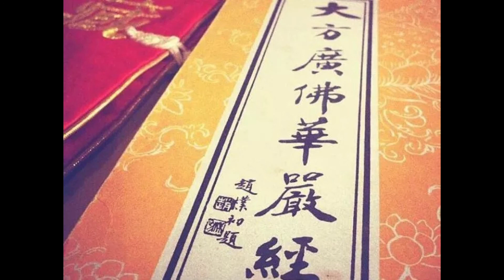重講《華嚴經義海百門》節錄0072-002講 上自下然和尚宣講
華嚴經之義海百門節錄0072-2講
上自下然和尚教授
你現在抓的都是感受啊 ! 你也覺得有面啊 、 有表， 你也覺得我現在都看的到啊!
 我也是能夠現前知見啊 ! 你怎麼能說我不知見 你怎麼能叫我放下呢?
 你現前一切所感受 有所在你心中能夠立種種表處  能夠讓你真的以為有所見處  。
 仔細思惟  沒有要你放下如是能表  沒有要你放下如是所見 。
 就在這個當下  於表 、於現、 於見當前  真能現見現表的是誰 ？ 能知者誰 ？ 能現前者誰 ？
 光這一些聲音就是讓你回頭  那叫故知 無他性也 。
只是前面講這一些道理  當然講的不是只是只講無他性 。
 但是你真正知道前面師父所講的這些聲音以後 ， 你將來在一切感受當前  你自然就能夠體會無他性也 。
一切感受表示你當下這一念  你慢慢就會在每一個念頭現前處   過去念頭現前處就是念頭 ， 將來因為我們叫做行者  行者還要分上中下  從剛開始初中後 從剛開始最初開始  行者就會在每一個念頭當前  似乎你已經感覺到  你已經不是過去那種念頭  ，一定受他流轉的過去的業力 。
 似乎在每個念頭當前  後面有一個能照的清明那是最初  那就是我常常講的道家最初講的 跳開滾滾紅塵  。
眼前看的都是滾滾過去一樣的種種 意識的種種動亂 。
 但是你居然已經不是他了 ， 見山不是山  、見水不是水 .
不是山 不是水表示你還知道山 知道水。
  假如說你還看不到山 看不到水 你說什麼你不是山不是水 ？
 你但是就在你能夠知道一切法中 是山是水處  你已經不是  表示什麼 ？ 你的離心已然現前 。那個離心是怎麼現前的 ？ 是你明白覺心 離心自然現前  。
當你心裡面 念念之間真的能在覺心的道理上面  不斷的如是反熏  、不斷如是心中為自己砥定將來離心之志 自然現前。
 就是這樣子讓你不斷的去熏習的啊 ！
 所以講到這裡  我再把那天沒講完的這個講義  教材拿出來
 那天講到第二段  世尊至多子塔前 命摩訶迦葉 分座令坐。
  那天講到以僧伽黎圍之  這次講到世尊付囑摩訶迦葉把將來的僧團之中 就是教授一切眾生 能夠在娑婆的過去的業海當前 ，能夠回首的僧團教育最初的教授 交給摩訶迦葉 。
 那為什麼在多子塔前呢 ？
 我上次不是已經跟大家講過  這可以再跟大家再講一遍   。
多字者  這個多字啊  ！多字在佛本行集經裡面講  ：唱多字時是什麼意思咧 ？
 是當向苦行出如是聲  當向苦行叫做多 。
 什麼叫當向苦行叫做多 ？
 大覺心體從來是一  ，覺好覺壞 在覺永遠是一 。
  可是在覺永遠是一處  卻讓你能夠起成種種差別 ，
 是好 、是壞種種多處 。
 所以過去在多就是一切的流轉 ， 將來你要在過去多中的流轉之中你念念明了 、 念念回光 、 就在如是多中  其實就是你的什麼？ 就是你的佛性的根本  。
你能夠在如是多中 念念如是清淨本行  ，念念如是潔淨本心  ，你將來就在如是多處  你能證得你根本的如來面目 。
 所以在這個多處清淨本心  、潔淨本心就是我們講的什麼 ？ 浴佛 ！
 浴的是誰  ？悉達多  。
大覺心體現前不就是悉達多嗎  ？他能遍悉一切  他必定能夠成就叫做達  。
本一切萬法  悉達多  。
過去在達多之處是眾生流轉處 ， 你要是達多當前  你若是只是隨著達多處處流轉  你就是害佛的提婆達多 。
 所以提婆的提字有一個扌 提手旁 提就是拎  就是捉持 。
 你捉持如是達多 就是害佛之索  。你念念之間如是捉持 就是和你自己根本的佛性  其實這一念心現前的就是覺心 ，一定能達多的智慧  。
但是你在這個達多之中  你念念如是捉持的話  就好像同宗兄弟彼此相害  。
因為都是一宗 一覺所顯 就像同宗兄弟  所以提婆達多跟悉達多他們根本就是同宗兄弟  。
那無量劫來提婆達多都在害佛  這不是在講故事啊  ！光現前這一念 你在每一個念頭當前  你永遠都是在那邊提婆達多處  。
什麼叫提 ？  捉持為提 。
 什麼叫婆 ？ 隨其波動 、 隨其去醞釀為婆  。
所以婆字前面有一個波  下面一個女 波動與其女叫陰  陰覆 波動為婆。
 就在你這感受之中  每一個能遍悉一切達多處  ，你要是捉持如是達多就闇昧達多處 。
 將來就在如是達多處  ，你念念能夠灌木  、念念能夠回光  。
灌木是在哪個地方灌木  ？
灌木要在你根本佛性體上灌木  。
所以念念是在大覺心體的道理上 ， 每一個念頭的現前處就是那個多處 。
 如是你念念沐浴  、念念灌木、 那個灌木就叫浴佛  。
就在如是悉達多處  你將來證的是  你根本的能仁能寂， 就是你的能仁能寂處 。
 所以佛門之中所有的一切行為儀軌 ， 沒有一個跟你講故事的  。全部假藉世間的現形  、假藉世間的現相 ， 如是形相量中 讓你明明白白當下見性 見性即佛 ！
因為沒有一法離開過覺心 。
既然沒有一法離開過覺心   那一切世間形相也沒有離開過覺心 。
 所以過去在相中 迷失相處  所以眾生從此以後迷失了心性 。
 將來叫你離相將下就是性 。 那是因為你要見性人方便說離相  。
因為要見性的人方便跟你說離相 ， 不是說你真正不知道性的人 你方便有個相可離 。
不知道性的有個相可離從此你就叫什麼  ？你就叫做分裂你的心意識 。
因為覺得相處也就是你的覺心嘛 ！ 覺得性處就是你的覺心嘛 ！ 覺心的性為什麼要去壞覺心所起的相  ？
覺心的相雖然在覺心相中你看不到覺心所起的性 ，但是你要完全知道 其實所有的一切世間現象 哪個不是性中使然  ？
當下藉相證如是性 叫做什麼 ？ 叫做離相 。
所以離者叫做大明  。
離者叫分別  ，分別清楚 。
 為什麼離者叫大明  ？
我常說離者是火卦  。火卦就是大明處  就是大明處 。
 所以他叫在多子塔前 世尊教授如是教育時就在多子塔前。 就能夠擔當如是多處 就是苦行之處  。
所以迦葉尊者苦行第一  ，迦葉尊者上行第一 。
 他是僧團之中的上座  他可以軌範僧團 以迦葉做軌範僧團  。
所以釋迦摩尼佛分半座於迦葉尊者坐  。
就是告訴你 你於如是大覺心體上的教授裡面 ， 他要在教授時  要教授一切最初想要回家的行者  在哪裡下手知道嗎  ？就在心念念念向覺處  那一念苦行之索。

節錄於上自下然和尚重講《華嚴經義海百門》第0072